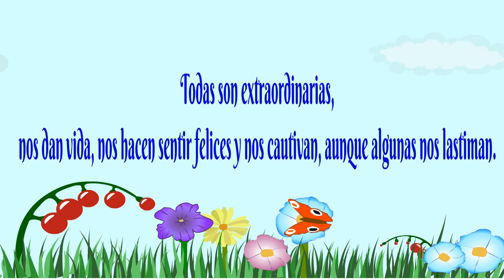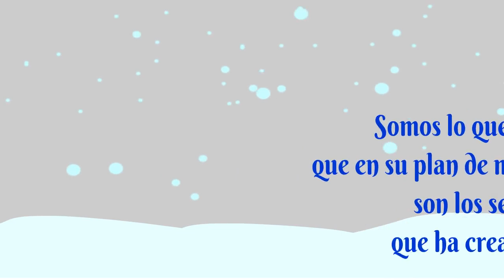Feliz Día de la Mujer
Feliz Día de la Mujer: a ti mujer, madre, esposa, hermana, novia, amiga. Ustedes las mujeres, son como conquistar la luna: cada pequeño paso que dan significa un salto gigante para la humanidad.